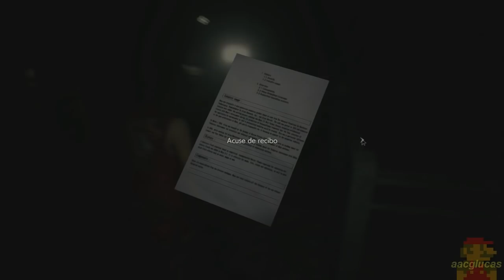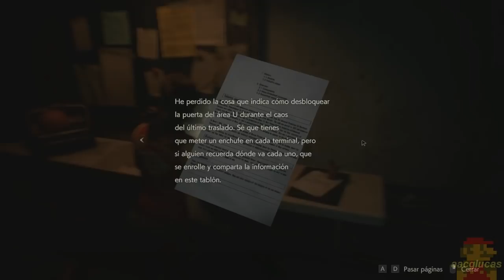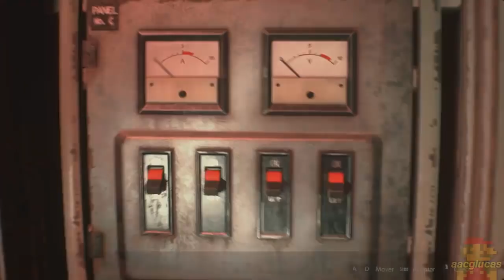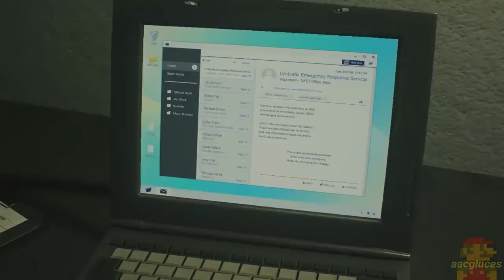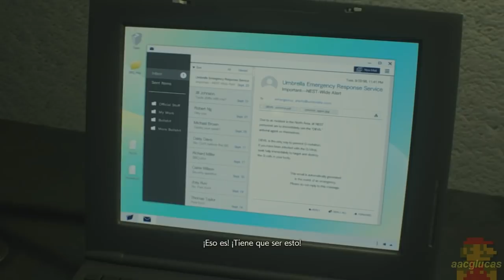Resident Evil 2 Remake HARDCORE - NO DAMAGE - Claire A - S+ Rank part 3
Guia HD version PC
HARDCORE + NO DAMAGE + S+ Rank:
Enemigos más fuertes.
Se puede contraatacar y evitamos daños.
Algunos empujes no ocacionan daños.
Se prohibe el uso de armas infinitas y cuchillo duración infinita.
Algunas escenas fueron eliminadas, pero se edito para ponerlas en los videos y todo para ahorrar tiempo.
Se mostrarán las escenas de los casettes sólo en escenario A.
Se puede guardar la partida hasta 3 veces máximo.
Ost original por siempre.
Trajes originales por siempre o hasta que aparesca alguno que VALGA LA PENA.
Voces en ingles.